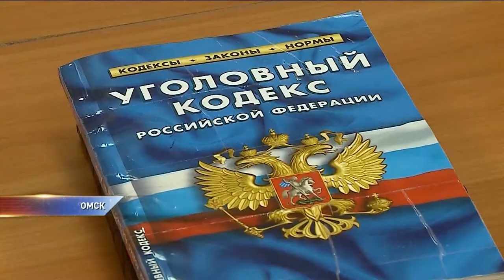Прораб "Джаст Фит Лайф" уверяет, что задержали не всех виновных в падении башенного крана на дорогу